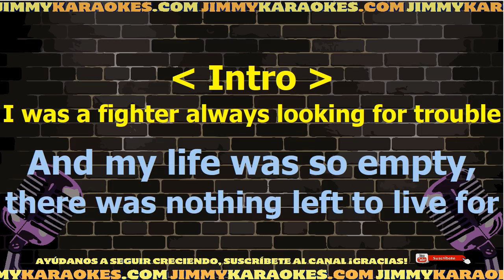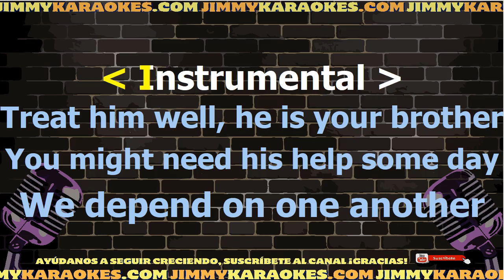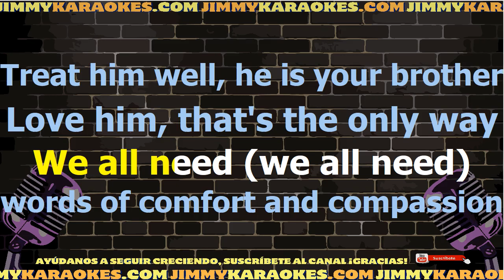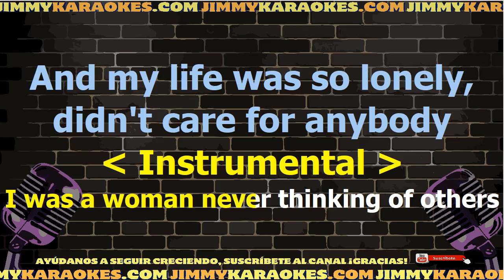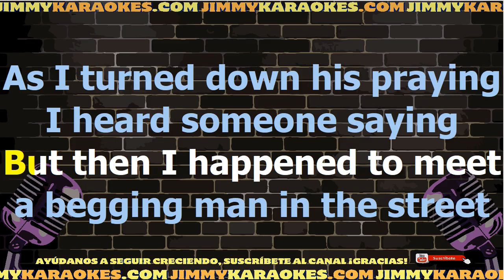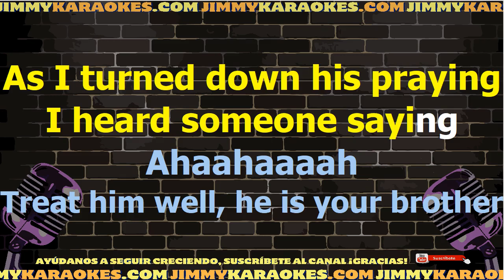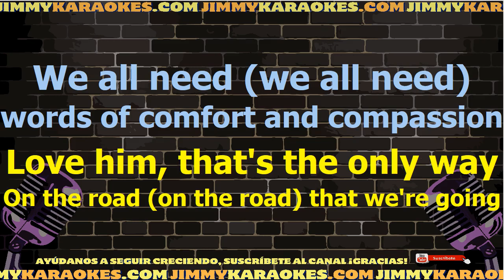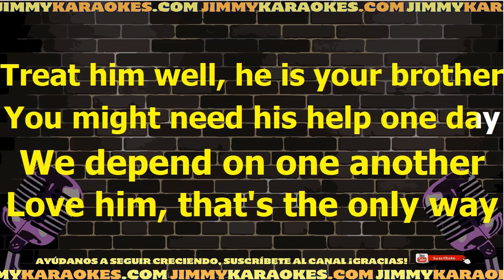Abba He is your brother Karaoke